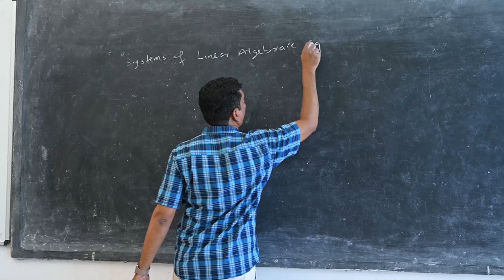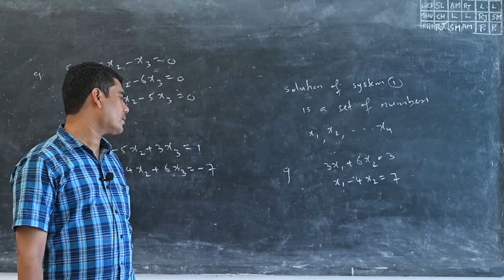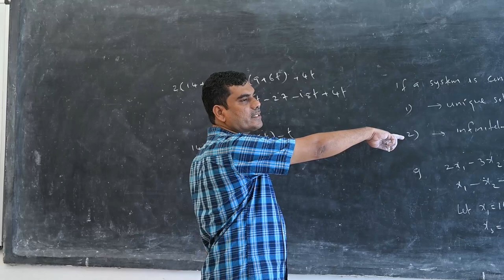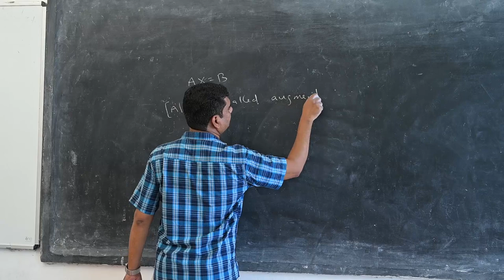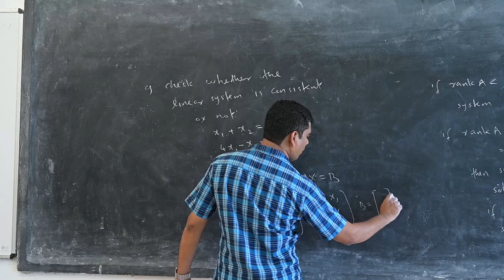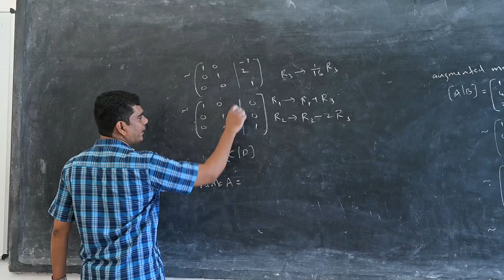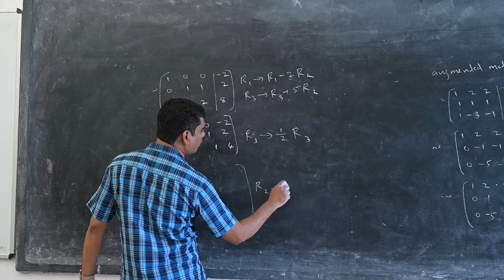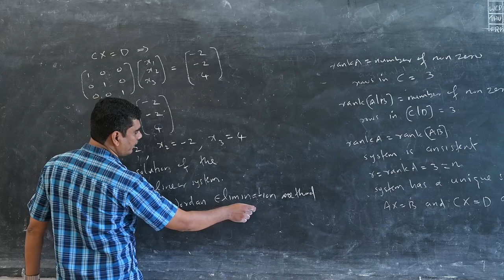Video_Class_Room_II_Sem_B.Sc_Complementary course ABDUL JALEEL V.K Government College Malappuram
Book: Mathematics
Module 3
Title: System of linear equations